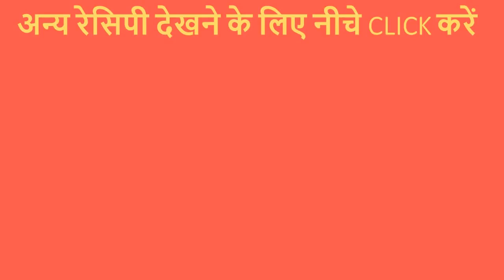बारिश का हो मौसम और खाना हो कुछ गरम नाश्ता तो बनाए इसे जो तैयार भी हो झटपट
Instant kache aloo ka crispy aur crunchy snack khaane mein bahut hi swadisht lagta hai.Isse aap ghar par jaroor try karein.Recipe ke liye video ko dekhein.Agar Recipe pasand aaye,toh Video ko Like karein aur Channel ko Subscribe karein.